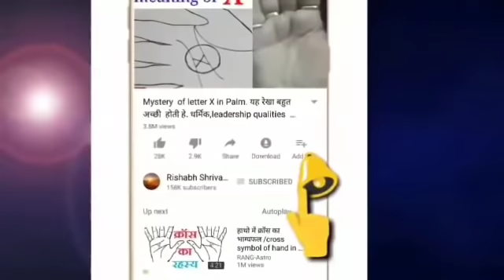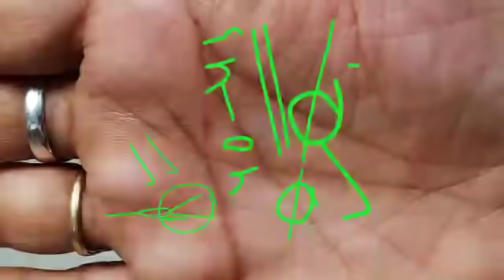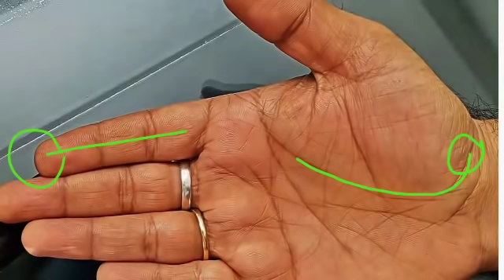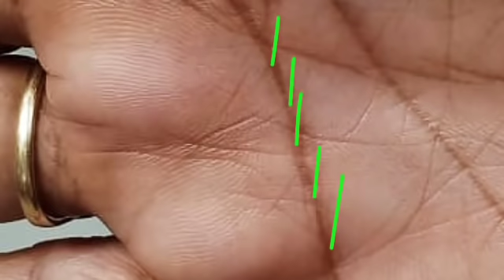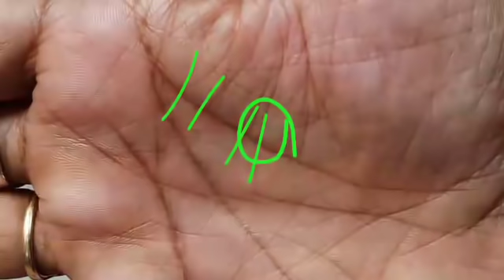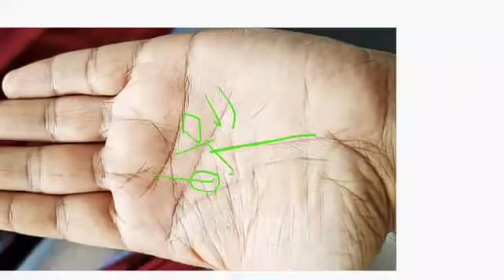हस्तरेखा में इंटरेस्ट रखने वाले जरूर देखें हथेली का यह राज ! Palmistry in hindi ! hastrekha in hindi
palmistry
female palmistry in hindi
hindu
hindi palmistry
palmistry reading
hindi palmistry videos
money line in palmistry
free hindi pamistry
sun line in palmistry in hindi
real female palmistry in hindi
money line in palmistry in hindi
surya rekha in hindi
marriage line in palmistry
yav sign in palmistry hindi
wheat sign in palmistry hindi
Rishabhji the palmist
Rishabh Shrivastav palmistry